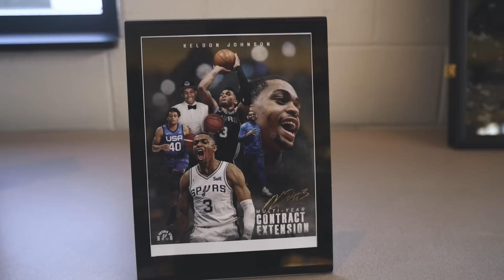Spurs Stories: Keldon Johnson on His Basketball Journey, Family and Giving Back to his Community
Get to know San Antonio Spurs Keldon Johnson as he talks about his basketball journey, his supportive family and friends and the importance of giving back to his community through his annual summer basketball camp. This is his 𝐒𝐩𝐮𝐫𝐬 𝐒𝐭𝐨𝐫𝐲 pres. by Frost.